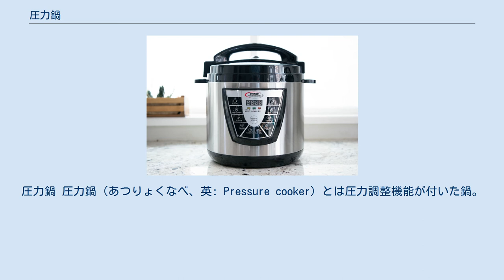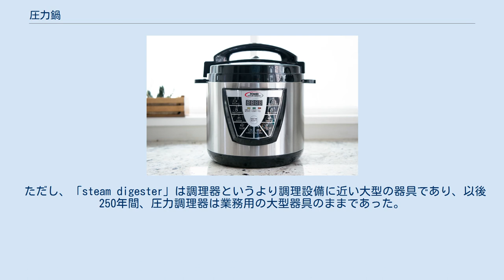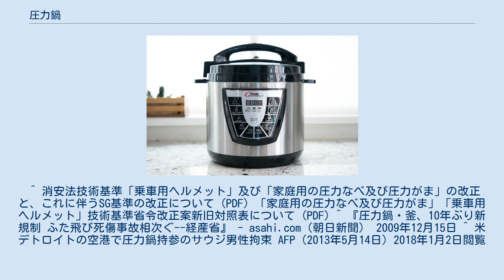圧力鍋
圧力鍋 圧力鍋（あつりょくなべ、英: Pressure cooker）とは圧力調整機能が付いた鍋。
空気や液体が逃げないように密封した容器を加熱し、大気圧以上の圧力を加えて（加圧）、封入した液体の沸点を高めることで、食材を通常より高い温度と圧力の下で、比較的短時間で調理することができる調理器具である。
圧力釜（あつりょくがま）とも呼ばれる。
 圧力調整には通常金属製のおもりなどが使われることが多い。
加圧源のほとんどに水の蒸気圧を利用するため、水分を伴わない調理には向かない。
 1679年、フランスの物理学者ドニ・パパンが、気圧と沸騰の研究の派生物として「steam digester」という蒸気圧を利用した調理器を発明した。
 ただし、「steam digester」は調理器というより調理設備に近い大型の器具であり、以後250年間、圧力調理器は業務用の大型器具のままであった。
 1938年、アメリカのアルフレッド・ビッシャーが、それまでの業務用の大型圧力鍋とは一線を画する家庭用の「自動密封鍋」を特許出願した。
そして第二次世界大戦が勃発して野菜の缶詰が軍需優先となり、各家庭で野菜を滅菌調理・保存する必要が生じたことによって「自動密封鍋」は全米に普及し、そして戦後アメリカ風の生活様式が世界に広まるのに合わせて全世界に普及した。
 日本においては、これに先行し、戦前から玄米食が推奨されたのに合わせて、玄米を柔らかく食べやすく炊くことができる圧力釜が国産化されて普及が始まっていた。
またこのことから、80年代ごろまでは圧力「鍋」ではなく飯を炊く圧力「釜」と呼ぶことが多かった。
 また1953年には、日本古来の釜の原理を応用し、蓋の重量だけで密閉と圧力を保つ簡易で扱いやすい（ただし、圧力釜ほどの高圧は保てない）「無水鍋」が、広島アルミニウム工業によって開発され、普及した。
 ウィキメディア・コモンズには、電気圧力鍋に関するカテゴリがあります。
 1977年には、当時の松下電器産業（現パナソニック）が電気圧力鍋を発売。
自動で簡単かつ短時間で調理できるのが特長で、日本では共働き世帯を中心に人気を博している。
 圧力鍋は、しばしば登山者が高い高度での低い気圧を補償するために用いられる。
補償しない場合、水は100℃に到達する前に沸騰するため、ダーウィンのビーグル号航海で述べられたように、食材を十分な温度で加熱調理できなくなる。
このため、穀類などはデンプンのアルファ化が進まず消化が悪くなるほか、殺菌が不十分になる危険性もある。
以上のような問題を解決する目的で使われてきた歴史がある。
 学生運動が盛んだった頃、しばしば過激派によって圧力鍋爆弾が作られた。
その威力は過激派の作った爆弾の中でもかなり高い方であった。
現在でも生活用品から簡単に高性能爆弾を作れるため、世界各地のテロリストによって使われている。
 圧力鍋は鍋と蓋を密封する構造になっており、加熱で圧力がかかる仕組みである。
水の沸点は圧力が高くなるにつれて上昇するため、内部の温度は沸騰の前であっても100℃以上となる。
鍋の種類などによって差異はあるが、およそ2気圧で120℃、圧力の高いものは2.45気圧で128℃程度になる。
この高温や高圧により、野菜類ならば細胞壁が早く破壊され、肉類ならタンパク質や繊維が早く分解されるため、短時間で調理することが可能となる。
調理時間は3分の1から4分の1になる。
例えば、刻みキャベツは1分、新鮮な緑豆は5分、小から中サイズのじゃがいも（200gまで）は約5分、丸ごとの鶏肉は25分以下となる。
長時間の蒸し煮、とろ火での煮込みの効果を短い時間でシミュレーションするためにも用いられる。
加熱時、中の具材は踊らず、通常の鍋で煮るよりも動きが静かで少ない。
これらの要素によって、加熱時間が少なくて済むため、大きな食材によく火を通しても煮くずれがおきにくい利点もある。
また、一般の鍋で煮るよりも少量の水で調理できるため、食材に含まれる水溶性の栄養成分を食材外に流出させにくい。
 さらに、プリンや茶碗蒸しを圧力鍋で調理するとすが立ちにくいという利点もある。
高圧により沸騰する温度が上昇するため、卵の蛋白質が凝固する約80℃の段階では蒸気は発生しないので、沸騰によって細かい泡ができ、表面や内部に穴が開きにくい。
 圧力鍋は高圧に耐える必要があるため、過去には厚さ1センチ以上もあるような肉厚のアルミダイキャストで製作されていた。
現在までに技術の進歩により、厚さ5ミリ以下のステンレスやア...